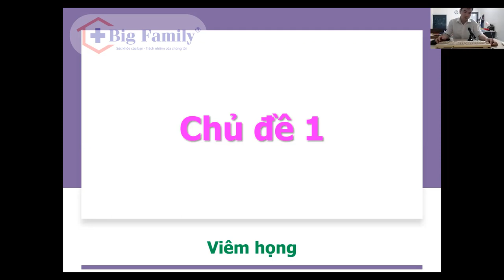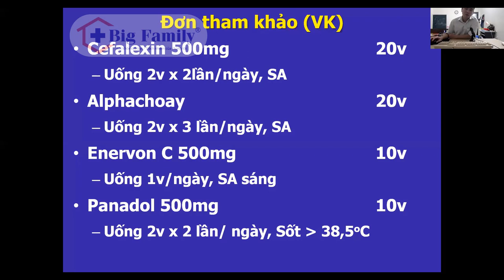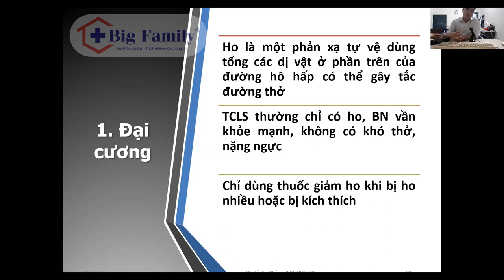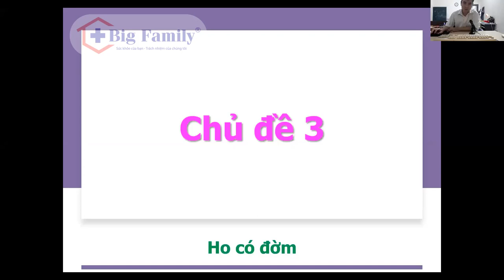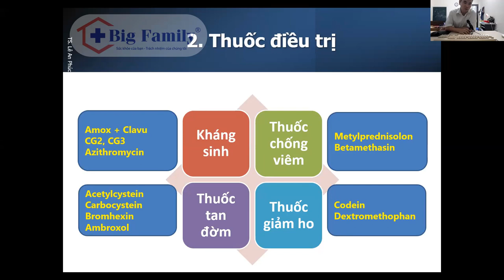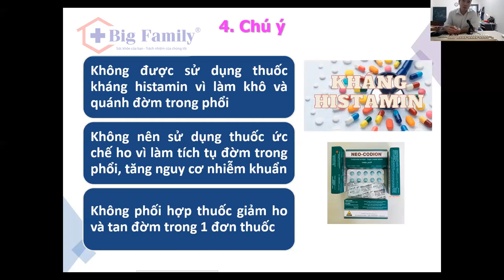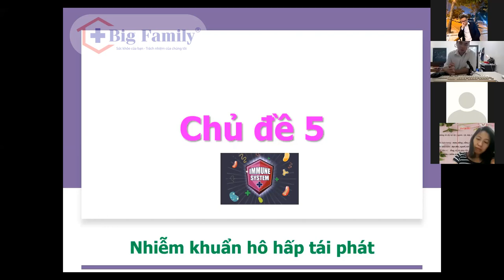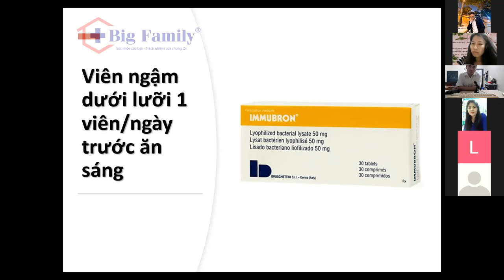BÀI 10. TƯ VẤN SỬ DỤNG THUỐC TRONG 1 SỐ BỆNH HÔ HẤP- TS. LÊ ĐÌNH QUANG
HỆ THỐNG NHÀ THUỐC LIÊN KẾT BIG FAMILY

🏫VP miền Bắc: Khu B2 Tòa R6 Royal City, số 72 Nguyễn Trãi, P. Thượng Đình, Q.Thanh Xuân, Hà Nội
🏫VP miền Nam: Số 42 đường Giải Phóng, P.4, Q. Tân Bình, TP.HCM